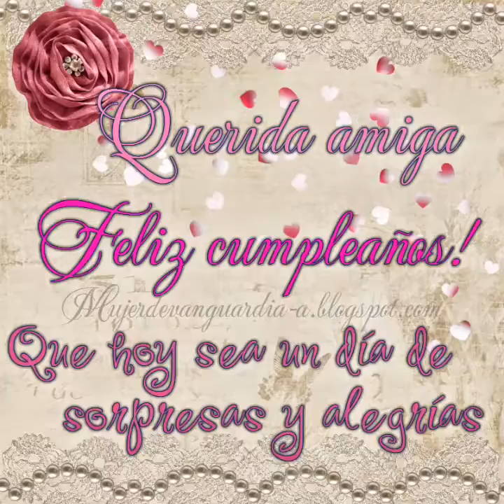Flipagram - julio 15, 2016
Felicidades en tu cumpleaños mi querida amiga desde la niñez,Zory Santos.Que Dios te colme de ricas y abundantes bendiciones,de salud y muchos años más de vida.🎈🎈🎂🎈🎈🎊🎊🎉🎉🎁🎈
♫ Obie Bermúdez - Vida de Colores
Hecho con Flipagram